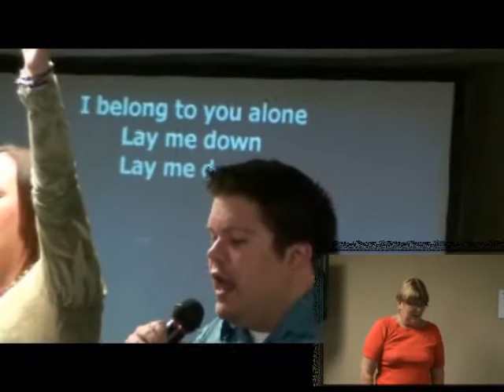Lay Me Down (April 21, 2013)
Crossroads Fellowship Church
2005 N. Peterson St. - ( crfellowship.org ) Web Site
Nederland, Texas 77627  (You Tube)  crossroads2005
Carl Durden  Pastor    Office Ph 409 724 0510